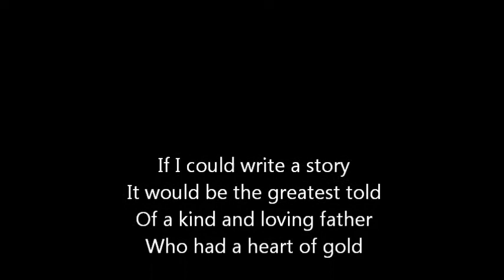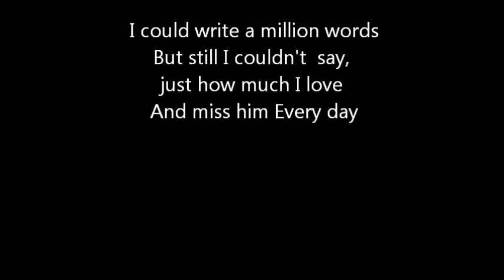Tribute to Dad.wmv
A Tribute to Jack Sharples.
Mum, Richard and I miss him very much.